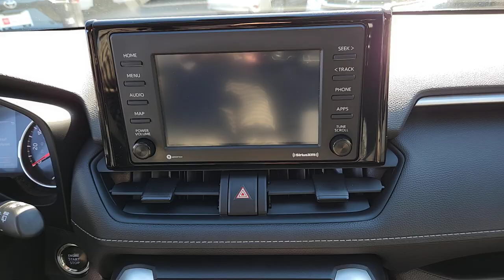2022 Toyota RAV4 Oaklawn, Chicago, Orland Park, Lagrange, Palos, IL P9314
Black Used 2022 Toyota RAV4 XLE available in Oak Lawn, Illinois at Oak Lawn Toyota. Servicing the Chicago, Orland Park, Lagrange, Palos, IL area.

4320 W. 95th Street

Our 2022 Toyota RAV4 XLE AWD in Midnight Black Metallic lets you take on those great adventures in elevated style! Motivated by a 2.5 Liter Dynamic Force 4 Cylinder supplying 203hp tethered to an 8 Speed Direct Shift Automatic transmission for precision gear changes. This All Wheel Drive SUV makes tough challenges feel easy with terrain management and it returns nearly 34mpg on the highway. Our RAV4s aggressive grille tells people youre at the wheel of a serious SUV with LED lighting chrome exhaust outlets alloy wheels roof rails heated power mirrors and a rear spoiler.Our XLE cabin offers extensive benefits including supportive fabric seats with eight-way power for the driver a multifunction steering wheel dual-zone automatic climate control a 4.2-inch driver display and a Smart Key with Push Button Ignition. Youre well-prepared for connections with a 7-inch touchscreen voice control Android Auto Apple CarPlay WiFi compatibility Bluetooth Amazon Alexa compatibility and six-speaker audio.Toyota Safety Sense technology helps take care of you as you explore your world with a backup camera adaptive cruise control lane-keeping assistance forward collision warning automatic braking pedestrian detection a blind-spot monitor and more. Roomy and versatile our RAV4 XLE is a daily driver that can do much more! Save this Page and Call for Availability. We Know You Will Enjoy Your OAK LAWN TOYOTA Test Drive Towards Ownership! Ronnie Colosimo A Dealer You Can Count On!